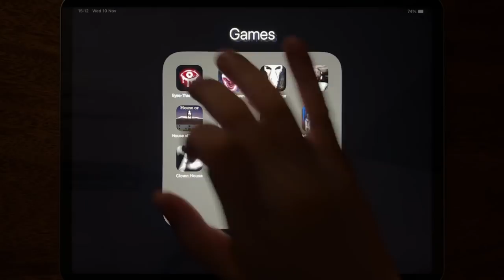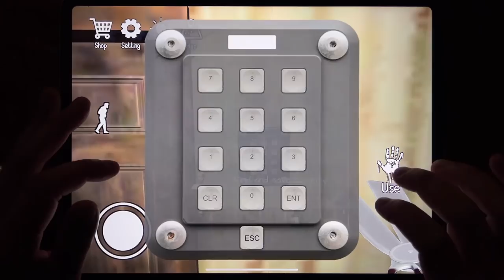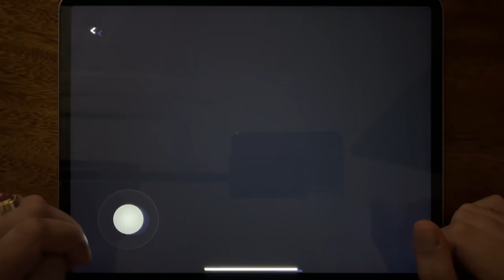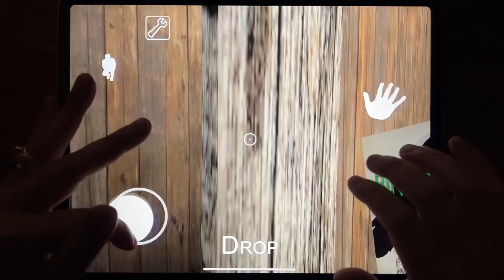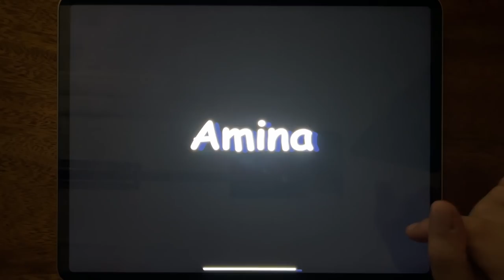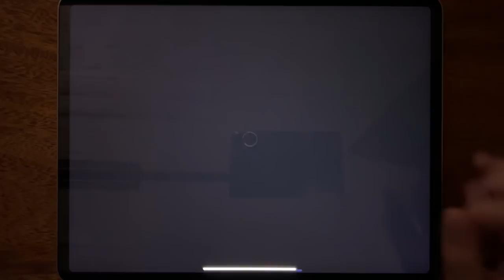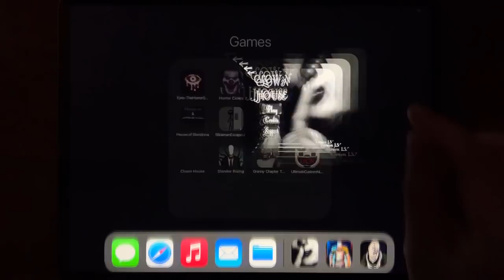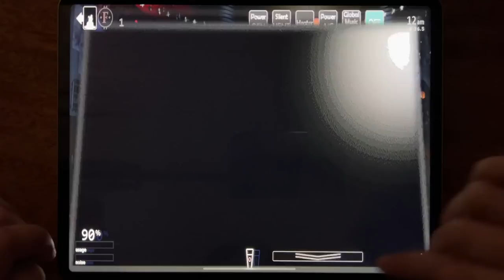Eyes - The Horror Game, Horror Clown, Sinister Edge, Granny, House of Slendrina,Stickman Escape Lift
Eyes - The Horror Game, Horror Clown, Sinister Edge, Granny, House of Slendrina, Stickman Escape Lift, Mr Granny, Butcher Room, Clown House, Slender Rising, Granny Chapter Two, Ultimate Custom Night